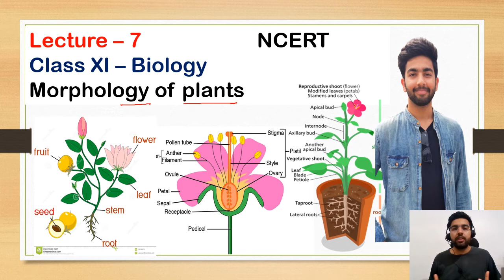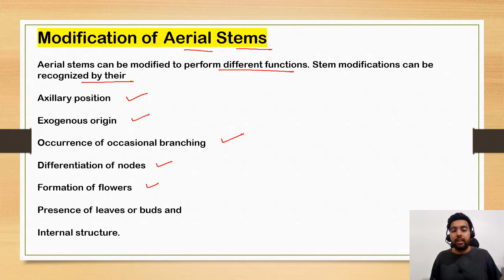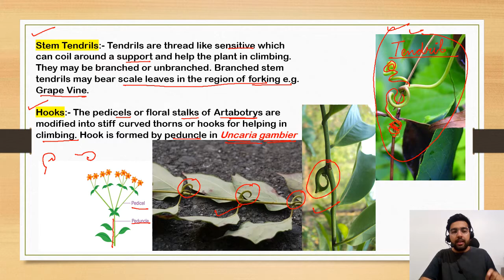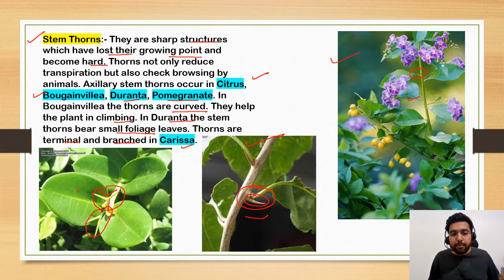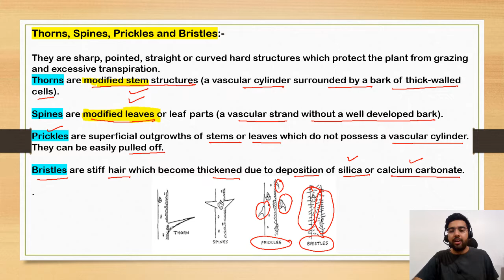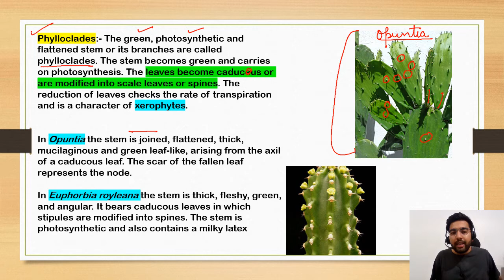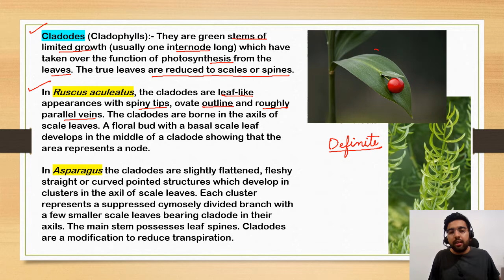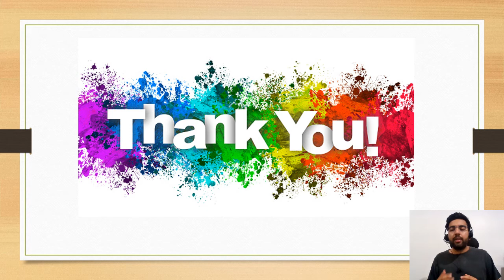Lecture - 7 Modification in Aerial Stem II Morphology of Plants II NCERT II NEET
Stem tendrils
Hooks
Thorns
Phylloclades
Cladodes etc...